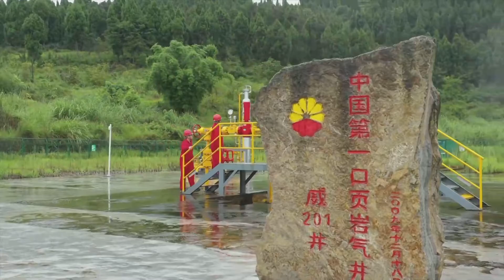中国石油西南油気田、シェールガス年間生産量が国内１位に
中国石油天然ガス集団（ＣＮＰＣ）傘下の中国石油西南油気田（油ガス田）は１２月２９日午前８時、年間のシェールガス生産量が１００億１９万立方メートルに達し、中国国内のシェールガス開発企業で首位に立った。
　同社のシェールガス生産量は、２０２０年に前年比で８６億８５００万立方メートル増加した。
　四川盆地南部で確認されたシェールガスの埋蔵量は１兆立方メートルを超えている。